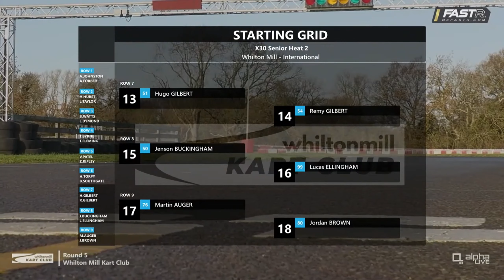Whilton Mill Kart Club 2022 Round 5 - Heat 2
With his signature fast start Lucas Ellingham #99 raced from a P16 grid slot to P7 on the opening lap. From there it was picking the off as he caught them up to P4 when he ran out of time. More good points for the championship title.